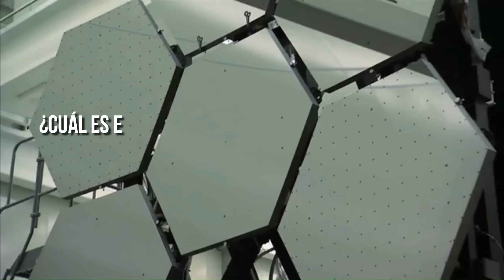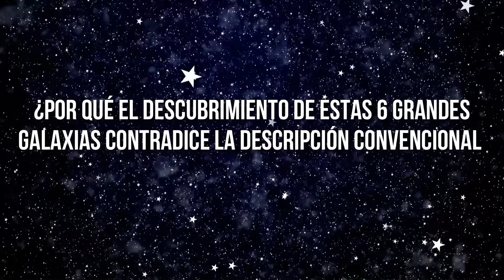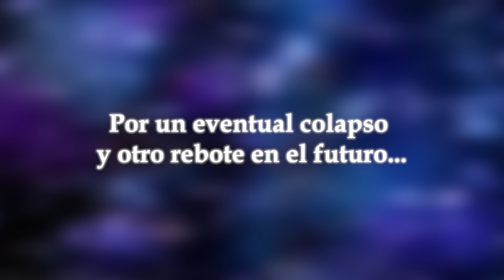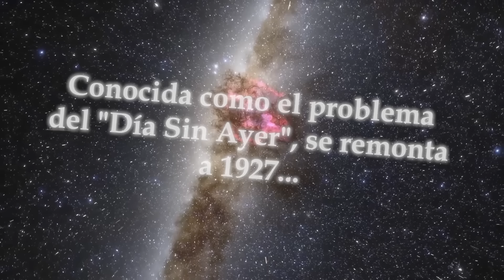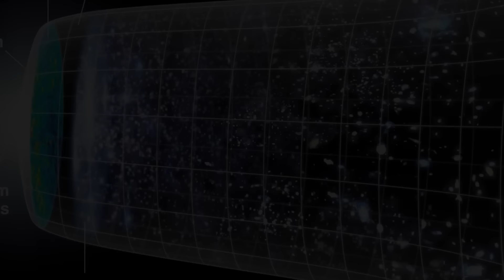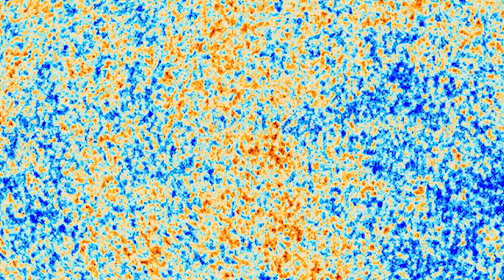HACE 1 MINUTO: ¡El Telescopio James Webb Muestra Que Vivimos Dentro de Este Agujero Negro!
En un emocionante e inesperado giro de los eventos astronómicos, el Telescopio Espacial James Webb, la joya de la corona de la NASA, ha capturado una serie de imágenes y datos que han desencadenado una profunda reflexión sobre nuestra comprensión del universo. Las impactantes observaciones hechas por este avanzado telescopio han llevado a los científicos a plantear una pregunta audaz: ¿Vivimos dentro de un agujero negro?
El Telescopio James Webb, que fue lanzado al espacio para estudiar los rincones más profundos del cosmos, ha arrojado luz sobre un fenómeno cósmico desconcertante. Las imágenes capturadas revelan una extraña curvatura del espacio-tiempo en el horizonte de sucesos, una característica inconfundible de los agujeros negros. Los científicos han estado analizando estos datos meticulosamente y discutiendo sus implicaciones con gran entusiasmo y asombro.
Si bien la idea de que nuestra galaxia, la Vía Láctea, y quizás incluso el universo entero existe dentro de un agujero negro suena a ciencia ficción, los datos recopilados por el Telescopio James Webb plantean cuestiones intrigantes. ¿Podría ser que nuestra comprensión actual de la realidad cósmica sea incompleta o errónea? Los científicos ahora están en una búsqueda apasionante para responder a esta pregunta, realizando observaciones adicionales y experimentos para validar o refutar esta teoría revolucionaria.
Este descubrimiento plantea no solo interrogantes científicos profundos, sino también la necesidad de repensar nuestra comprensión de los agujeros negros y su papel en la formación y evolución del universo. A medida que los investigadores continúen estudiando las observaciones del Telescopio James Webb, podríamos estar al borde de una revolución en nuestra comprensión de la física y la cosmología, y de un nuevo capítulo emocionante en la exploración del cosmos.